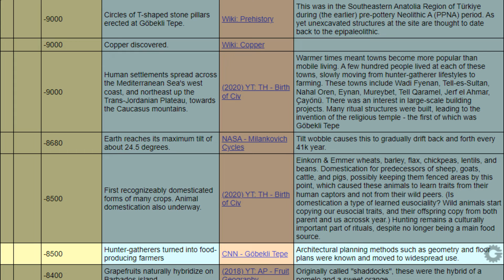Page 33: Circles of stone pillars erected at Göbekli Tepe to Grapefruits hybridize on Barbados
(N9K-N8400Y) -9k y to -8400Y